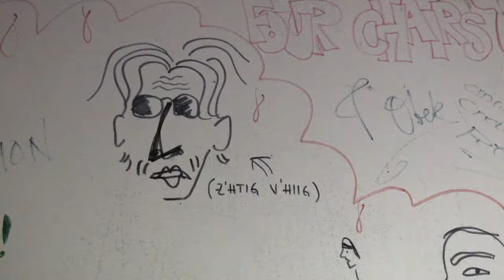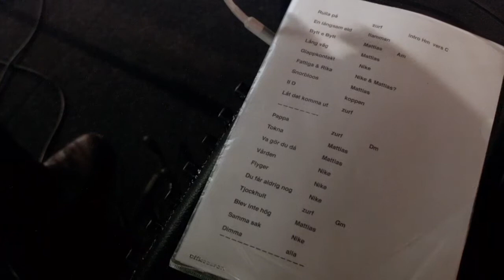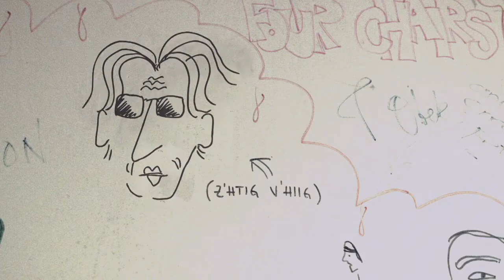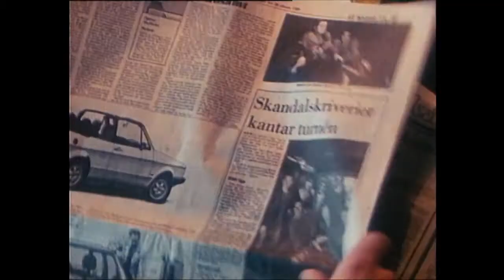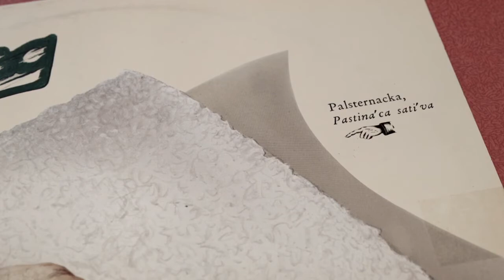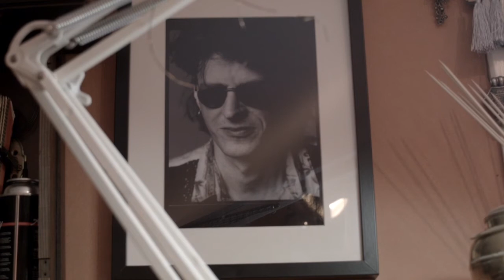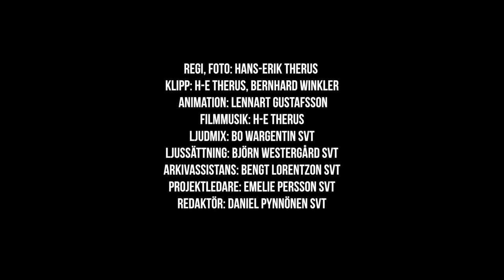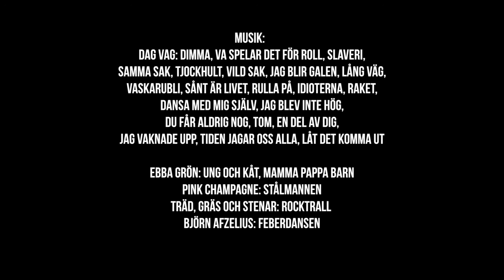Dag Vag – Alltmedan stjärnorna föds och dör (Documentary)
The phenomenon behind the Swedish "transatlantic rock-reggae" band known as Dag Vag